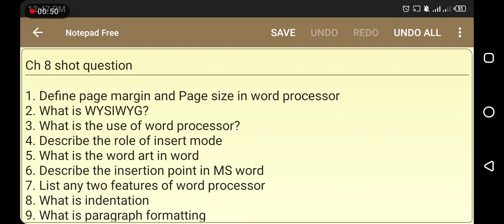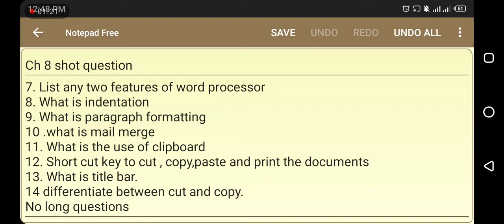class 11 computer science chapter 8 important short questions || Grow With Us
Important questions